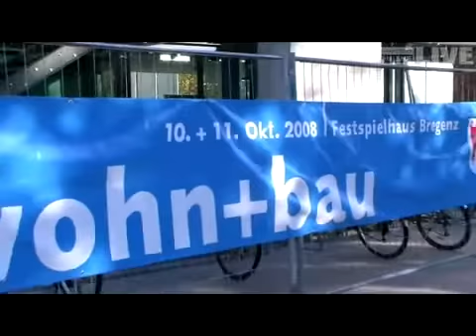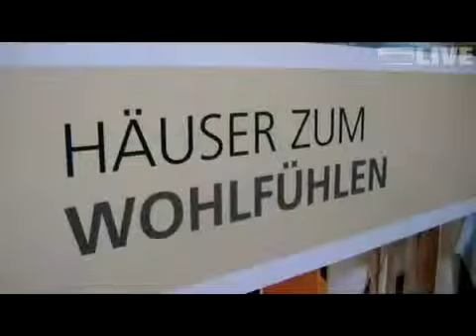Firma W.O.M. auf der Messe Wohn+Bau in Bregenz